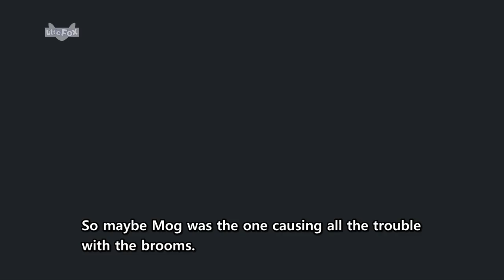Monster Academy 5 | A Ghostly Night | Monsters | Little Fox | Bedtime Stories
Monster Academy, The Mystery of the Crashing Brooms 5: A Ghostly Night

Ben decides to solve the mystery himself. He is suspicious of the mean monster Mog, but then he remembers that yesterday, Winnie was alone in the broom-flying classroom.

Monster Academy is a Little Fox original series about the strange things that always happen at Monster Academy, a school for monsters in Monsterville!